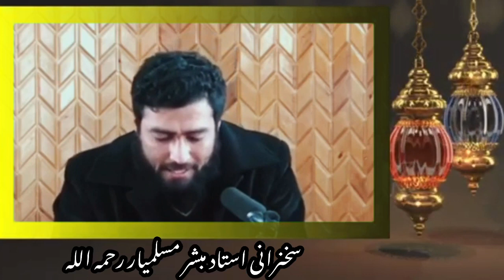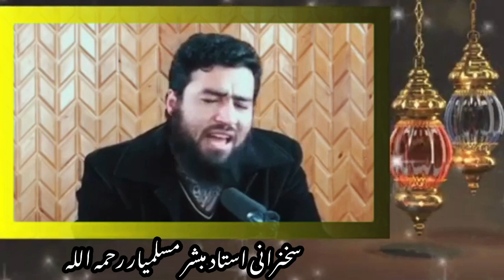استاد مبشرمسلمیار رحمه الله | خشوع وخضوع در نماز | اصلاح قلبها